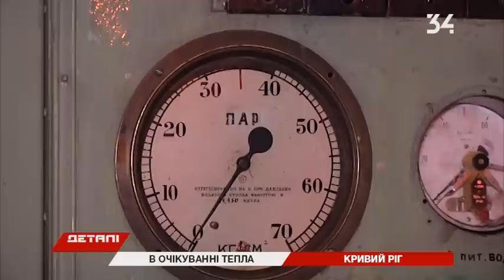В Кривом Роге из 7 районов только 2 с теплом